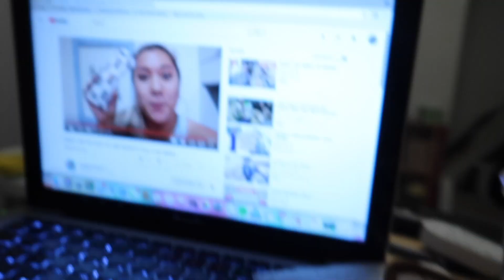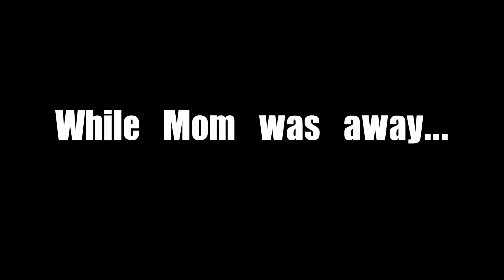Baby SnapChat+Flu Shot?! | 1.12.18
Ciera's first full day of recovery after her surgery! Matthew had some SnapChat fun with McKinnon while Ciera was resting. Also, we need some advice about the Flu shot!

MAIL:
5016 Spedale Court #177